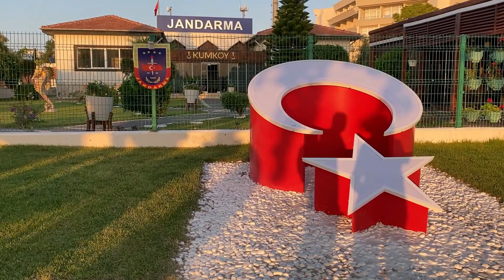Side Promenade. Türkei im November 2021 #1338 antalya​ side​ türkei​